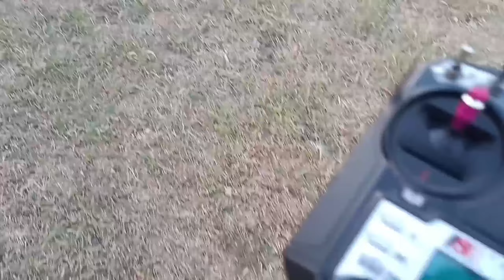MiG-29 RC Plane assembly & fly │S-DiY!!How to make a Jet - Build RC Jet - MIG-